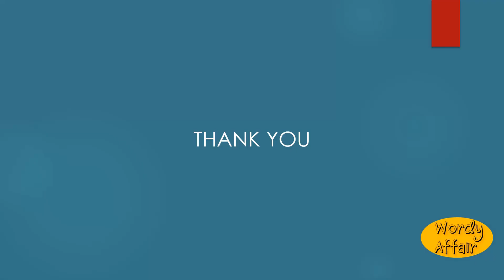Kippernut Meaning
A name given to earthnuts of several kinds.

In this video, you will learn "Kippernut" Meaning and pronunciation in English.

Wordy Affair